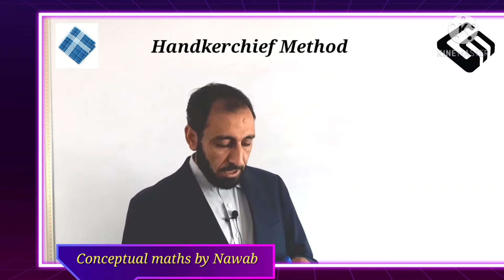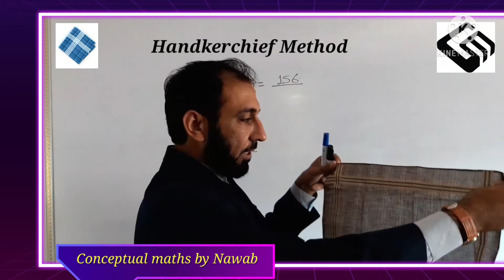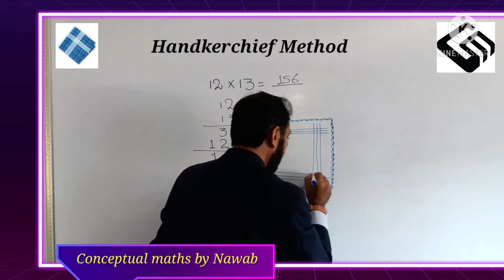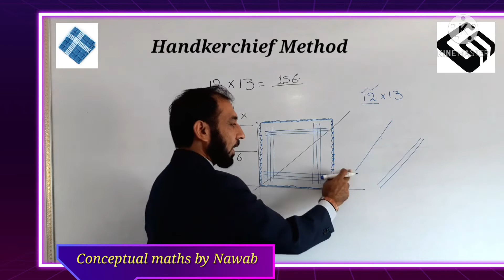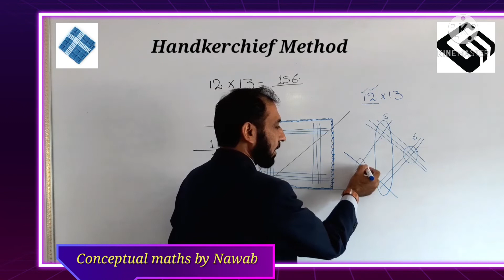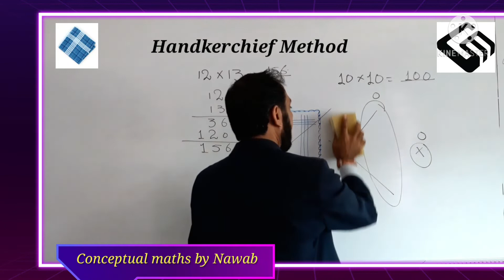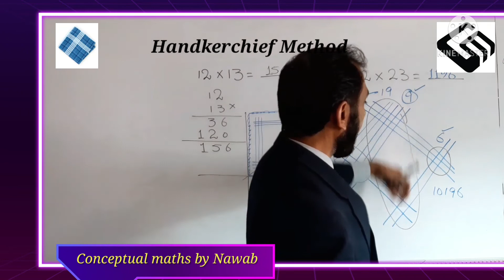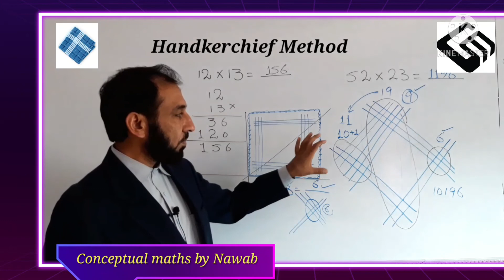Handkerchief method for Multiplication||Easy and Interest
Handkerchief method for multiplication
easy and Interest

Hi,

How are you?Here is another multiplication short trick vadio for all of you to fasten your calculations.Watch this vadio and you will be able to solve any multiplication sum in just few seconds.

This trick to multiply numbers would make a pro in mathematics and help you doing critical sum in just a few seconds Now it's your turn to impress all your peer.

Watch this vadio tell the end as well as share among your friends.

Also check the following
Class.10th maths Chapter. 13 MCQs

Class.10th maths Chapter. 11 Solved MCQs

if you have any questions about this method.you can go to comments box.